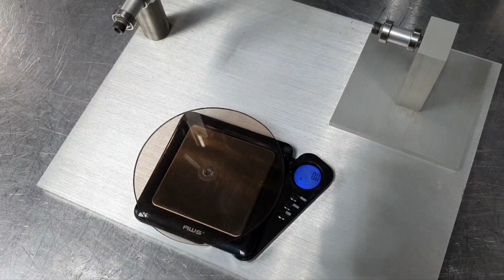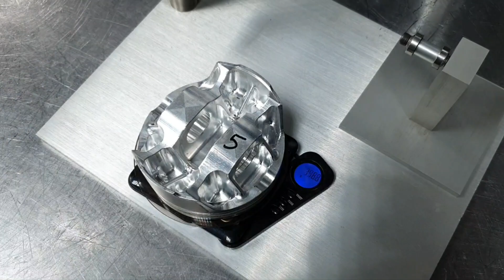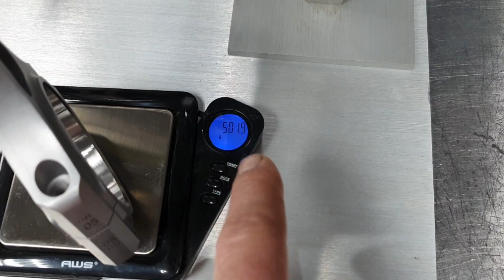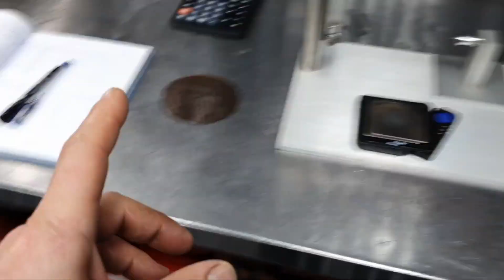M157 engine rebuild, customer from Tennessee (part 3)